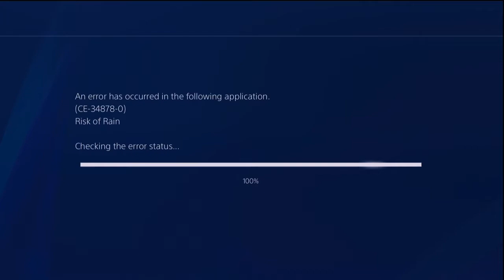[PS4] Risk of Rain has a hard limit of around 248 Barbed Wires for some reason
Genuinely unsure about this one, probably some bad math.  Not sure how many items I picked up at the end there.